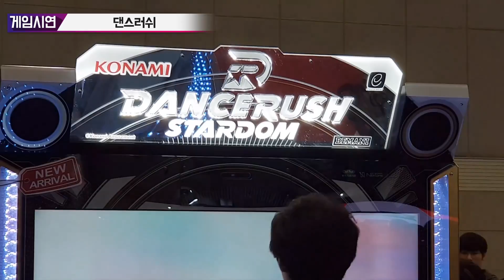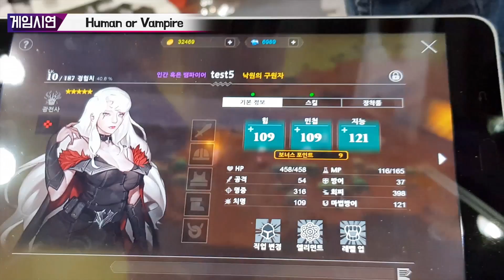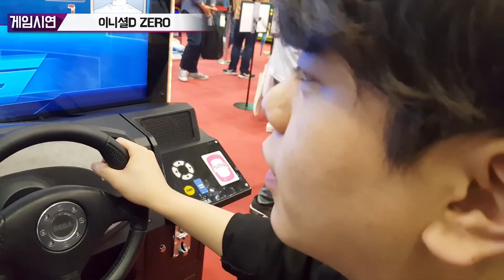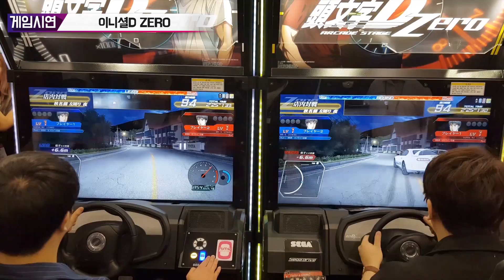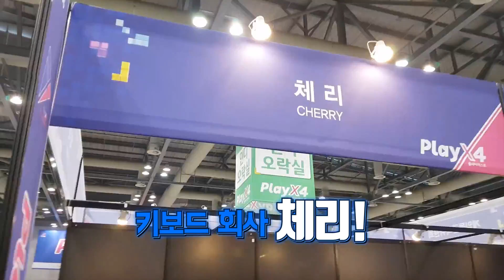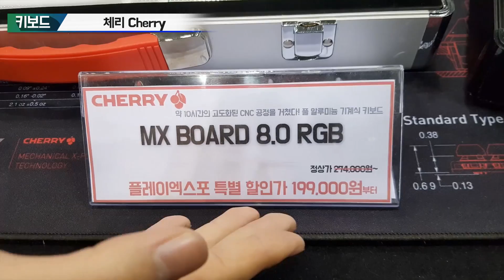플레이엑스포에서 팬분들이랑 팬미팅을 해봤습니다!!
플레이 엑스포에가서 많은 팬분들을 만나봤습니다!!
★매일 저녁 7시에 영상 업로드합니다★
★매일 유튜브 트위치 생방 밤9시30분에합니다★
★구독+좋아요+댓글 해주시면 더욱 좋은 영상이 나옵니다★